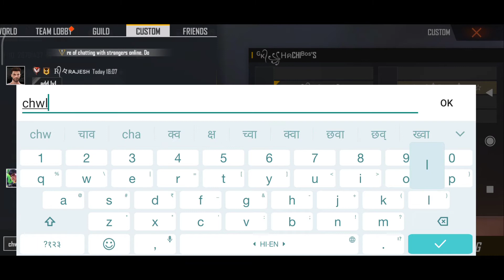1 Vs 1 Custom Challenge ! Friendly Battle!! Yellow Vs Red Criminal 😱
HELLO GUYS, WE HAVE STARTED A NEW CHANNEL WHICH NEEDS PUSH.. PLS GUYS🙏 SUBSCRIBE TO THIS CHANNEL..PLS GUYS WE NEED YOUR SUPPORT.. 👍 WE ARE MAKING SUPER GAMEPLAYS OF COD AND FREE FIRE.. PLS GUYS... SUBSCRIBE,LIKE, COMMENT AND SHARE VIDEOS GUYS...WE ARE NOTHING WITHOUT YOU ALL...WE NEED YOU GUYS..WE LOVE U ALL...

THANK YOU GUYS FOR READING GUYS!